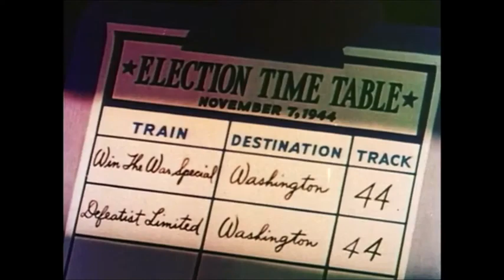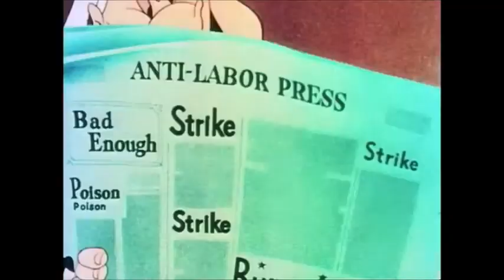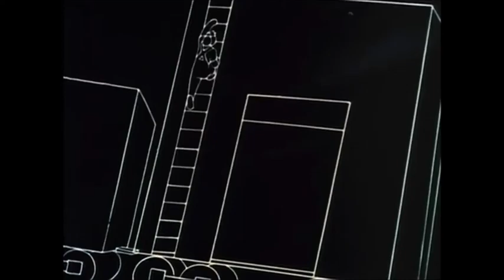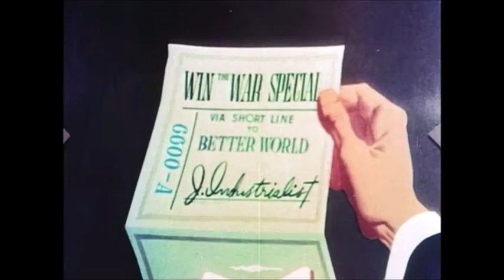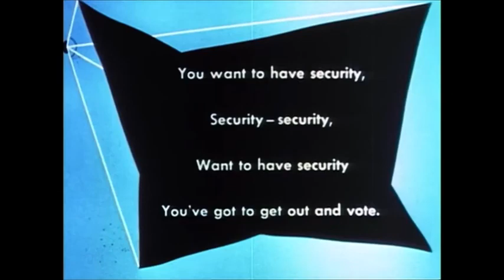Hell-Bent for Election (HD Version) [FULL PUBLIC DOMAIN CARTOON]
"To celebrate UPA's 77th anniversary last june, Here is an HD version of the public domain cartoon called ''Hell-Bent for Election'', One of the first major films from UPA in 1944 during WWII with Chuck Jones directing the short. Chuck Jones is now known for directing most of the Looney Tunes shorts including ""What's Opera, Doc"" and ""Duck Amuck"", especially the Wiley E Coyote and Road Runner cartoons in the 1940s. He is also directed most of the Tom & Jerry cartoons, The Dot and the Line & How The Grinch Stole Christmas in the 1960s.

NOTE: This HD Version of this cartoon was dedicated to the legendary Chuck Jones, who sadly died from a heart attack in 2002 which it was about 18 years ago.

Directed by Chuck Jones
Starring Marvin Miller & Frank Graham
Executive Produced by Stephen Bosustow
Produced by John Hubley

Original Version Release Date: July 1944 (WWII)

HD Version Release Date: September 6th, 2020